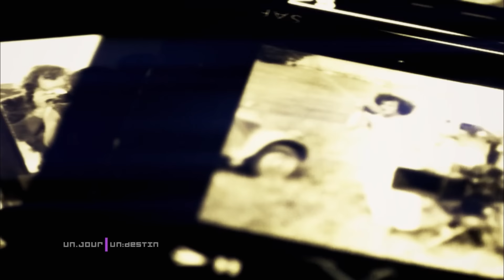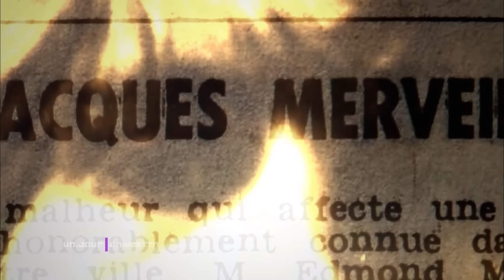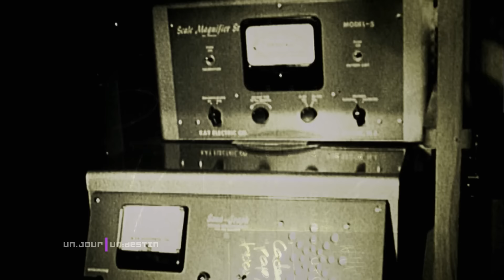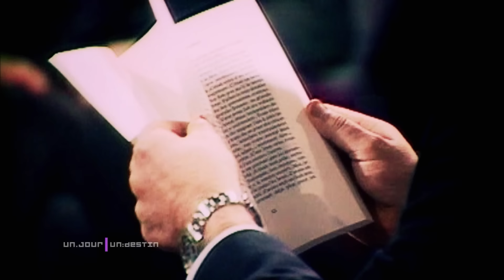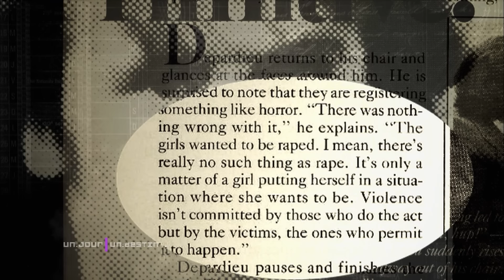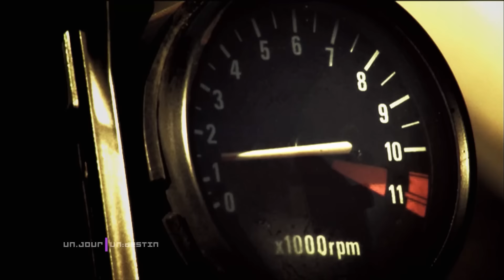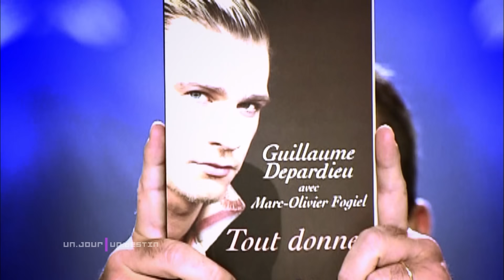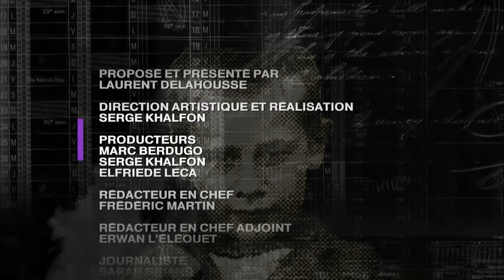Gérard Depardieu, blessures secrètes - Un jour, un destin - Portrait - MP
Gérard Depardieu est un géant du cinéma français. Un homme sans cadre, sans limite et sans frontières. Mais comment cet enfant non désiré s'est-il construit un tel destin dans l'adversité ?
Le grand public connaît bien Gérard Depardieu, l'interprète doué, ses grands rôles, l'acteur boulimique capable d'excès mais connaît-il bien l'homme derrière le comédien ?
Pour le comprendre, il faut remonter aux premières années, celles d'un gamin élevé dans une famille modeste de Châteauroux. Il connaîtra la débrouille et les trafics pour survivre, la montée à Paris, la découverte du théâtre, les problèmes d'élocution surmontés et les premiers rôles.
Et puis viendra le temps du succès et de la notoriété mais aussi des excès, des doutes, des blessures cachées et de ce rôle intime plus difficile à tenir, celui de père.
Grâce aux témoignages de ses proches, de son frère et de ses amis d'enfance, ce documentaire dévoile une personnalité plus fragile et plus complexe qu'il n'y paraît.
Un film de Benoit Bertrand-Cadi